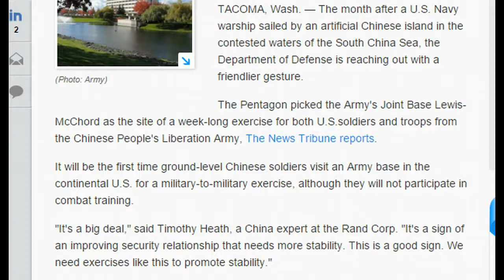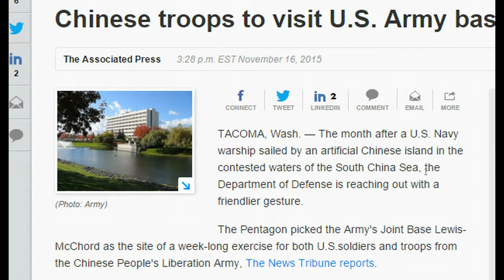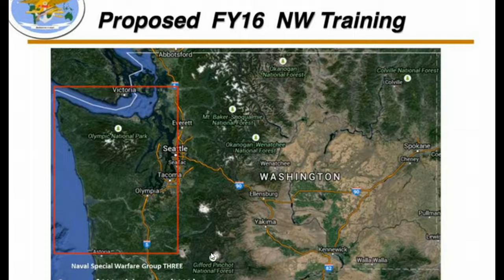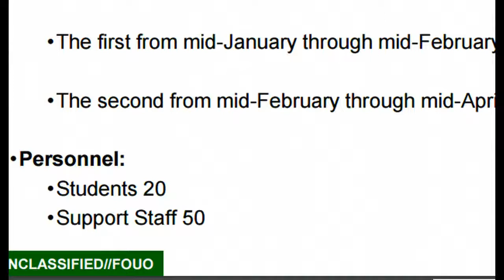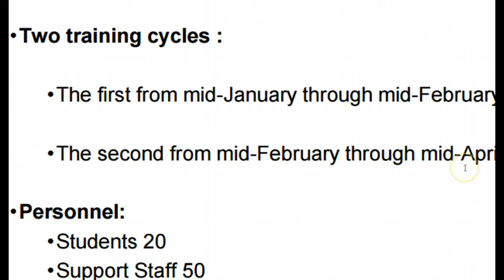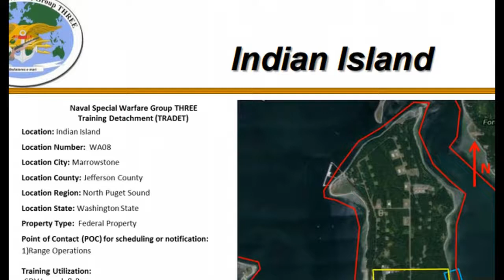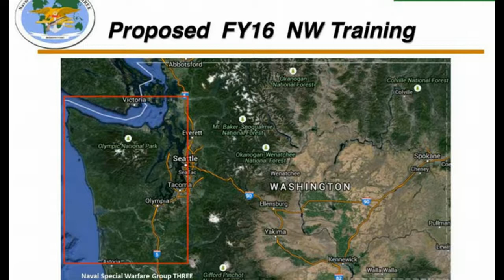Heads Up! Navy's NSWG 3 to Use US Citizens As Pawns In Domestic War Games